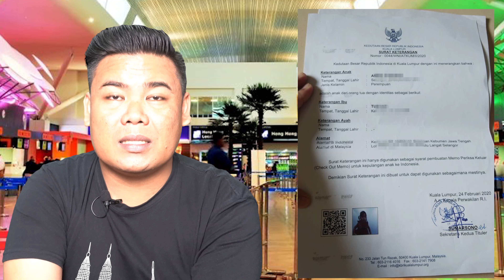KOMPAUN ANAK ANAK GRATIS.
LINK TEMU JANJI ONLINE STO DI JABATAN IMIGRESEN MALAYSIA

🎥Camera:

 - Huawei P20
 - Sony A6400